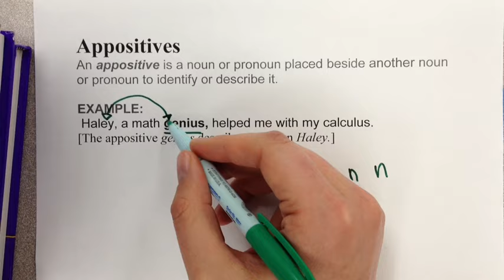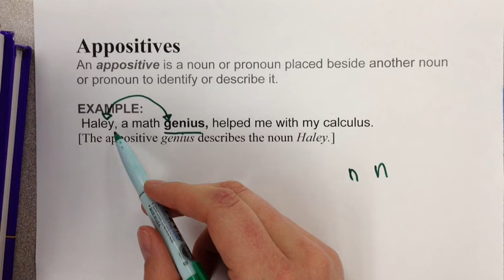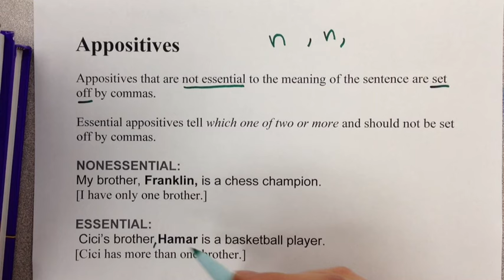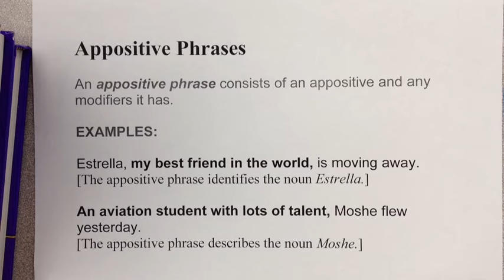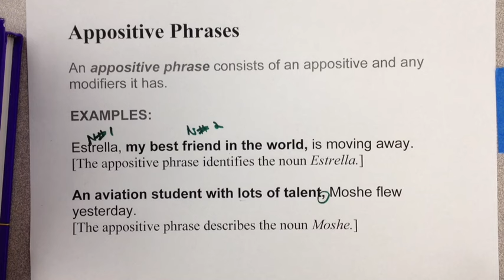Appositives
Identify appositives and appositive phrases